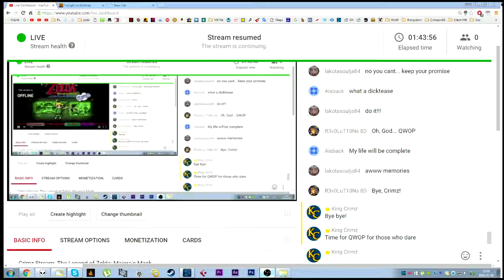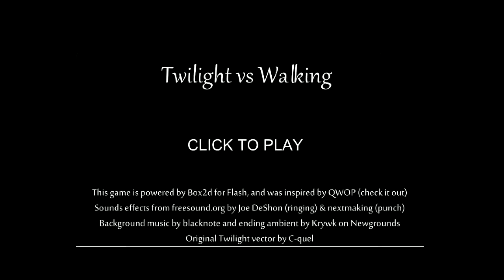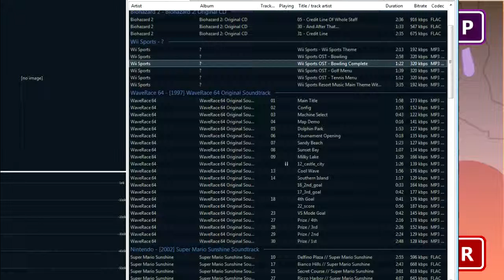Crimz playing QWOP..?